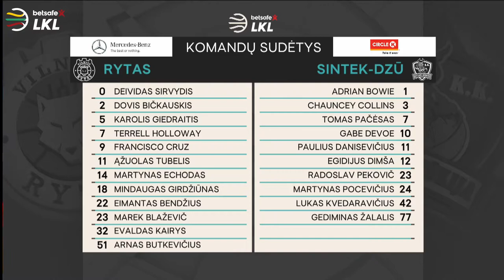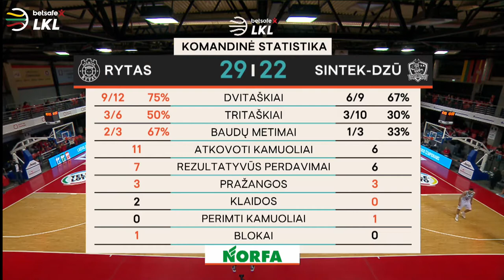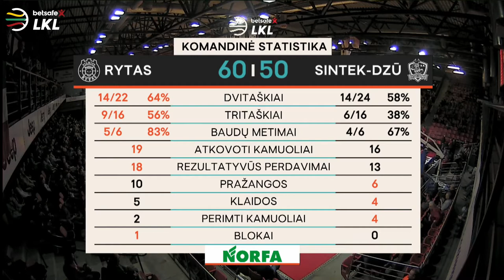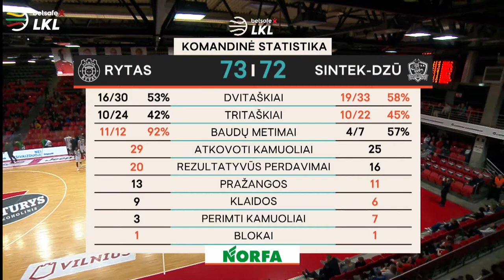LKL league. BC "Rytas" 98 vs 85 BC "Dzukija". 21/12/2019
BC "Rytas" 98 vs 85 BC "Dzukija".
Lukas KVEDARAVICIUS #42 white uniform.
Arnas BUTKEVICIUS #51 black uniform.
Eimantas BENDZIUS #22 black uniform.
LKL league, Lithuania. 21/12/2019